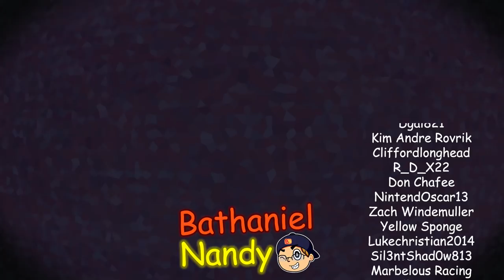Can you Avoid Red and Beat Super Mario 64?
Super Mario 64, but the color Red is EVIL! I must avoid that color at all costs...